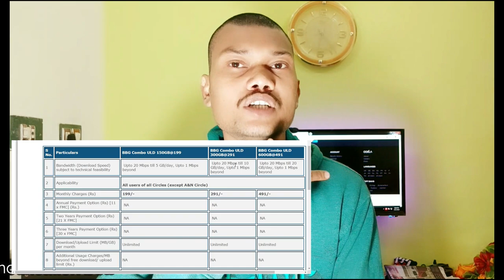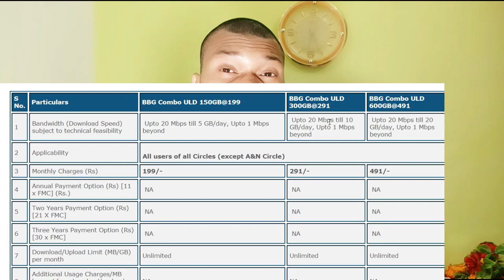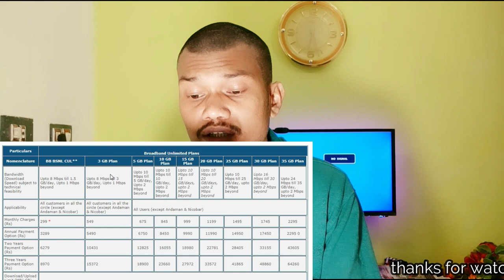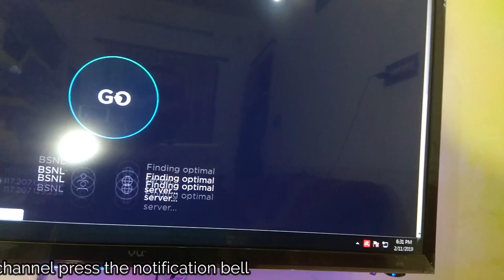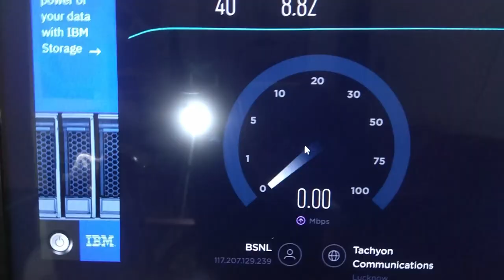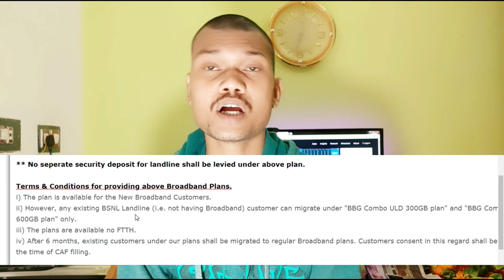Bsnl broadband cheapest plan 10gb per day only 291 rs per month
D-Link 2750U/IN/I Wireless-N300 ADSL2 Router with Modem (Black)